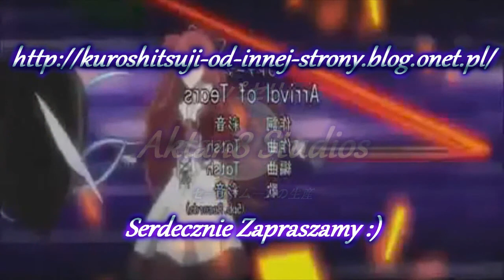Reklama bloga o anime Kuroshitsuji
Dziękuję ci Aktan8 za zrobienie go...